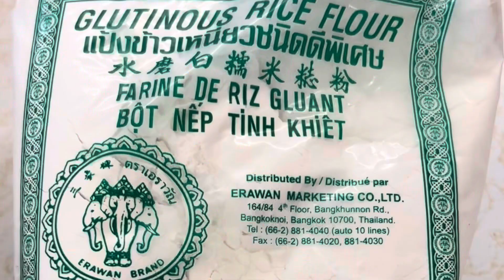How to make Palitaw Filipino Dessert the easy way!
Come and join me as we learn how to make Filipino Mochi or Palitaw. One Saturday afternoon our Women Ministry decided to cook after our Bible study. We have so much fun with our sisters in the church and we also included our youth group and children. Learning the word of God and training them Filipino food delicacies. Thanks and God bless.